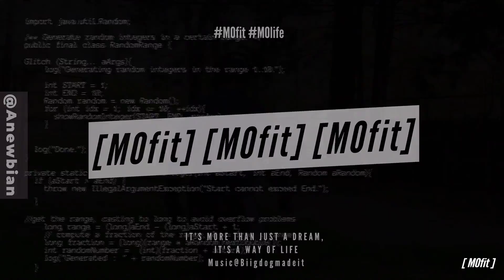4x5 HIIT workout 🔥🔥BURN🔥🔥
4 exercises x 5 reps each x 5 sets x no breaks

Build muscle while burning calories to achieve your goal!